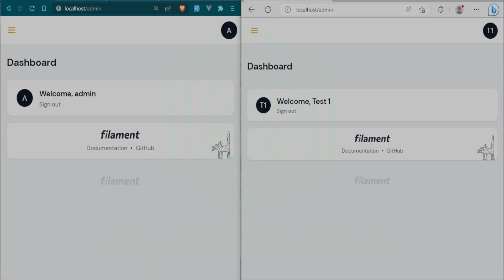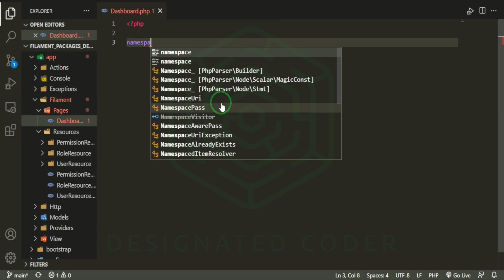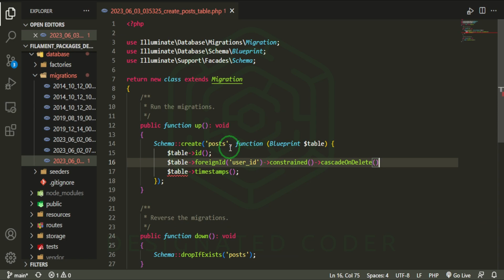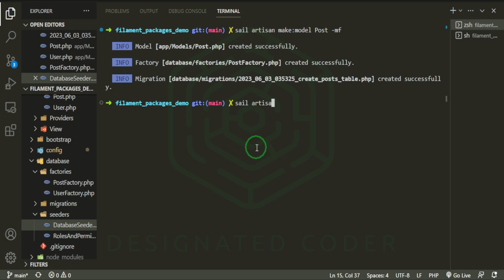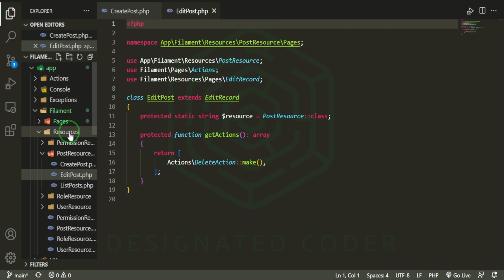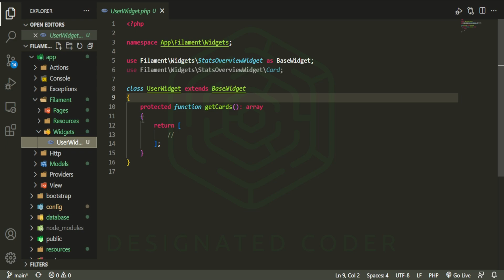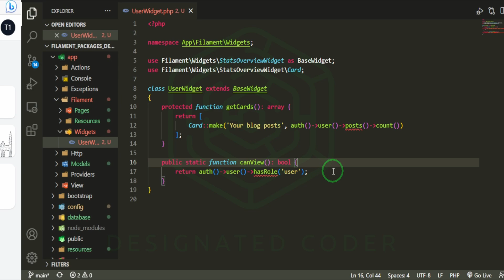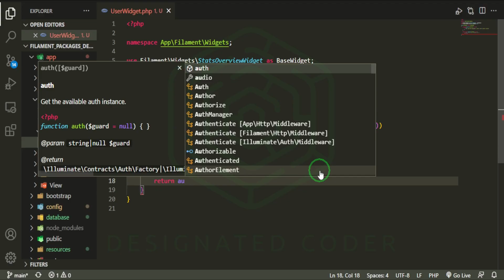Laravel Filament Packages: [1] Working w/ 2 Dashboards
Lets explore Laravel Filament packages. Built with Laravel 10, Filament, Spatie's Laravel-Permissions, Jetstream, Livewire, and Tailwind CSS.

In this part, we set up 2 dashboards. One for the admin and one for the standard user.

We will only be using the default authentication setup with Laravel, Jetstream, and Sanctum.

📓 Video Chapters:
0:00 Laravel Filament Packages: [1] Working w/ 2 Dashboards

//TOOLS & SERVICES I USE:
○ Get $100 or more free credit for 60 days from DigitalOcean